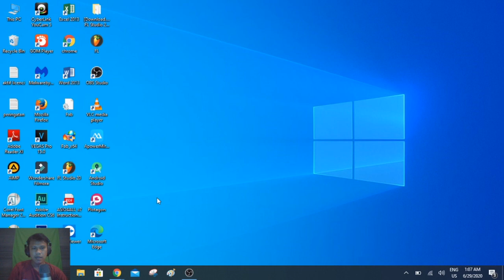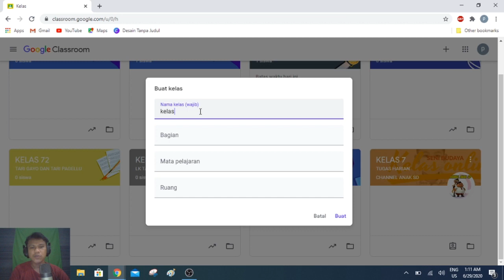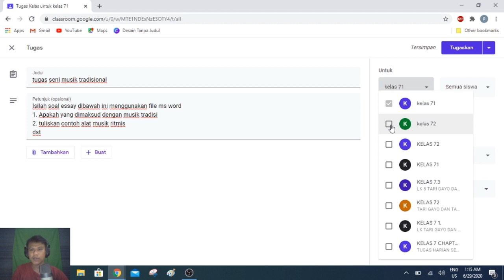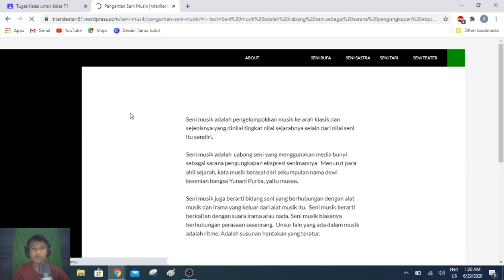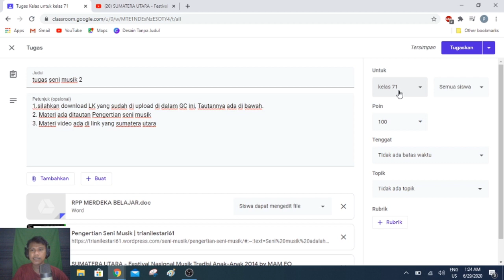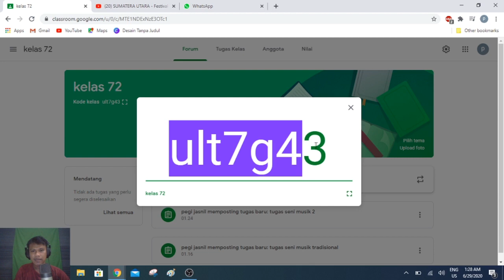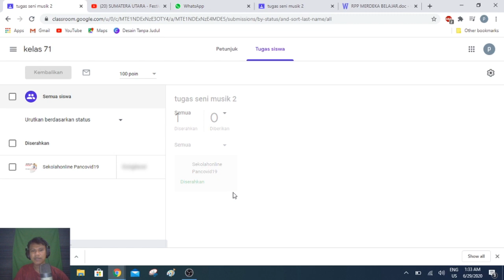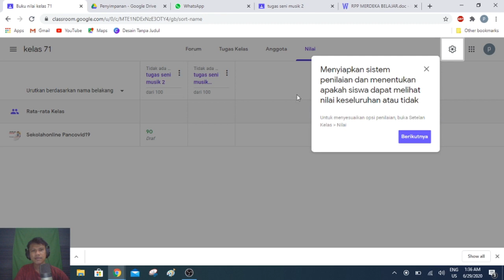TUTORIAL GOOGLE CLASSROOM DETAIL DAN JELAS